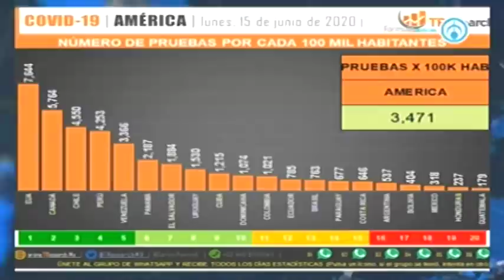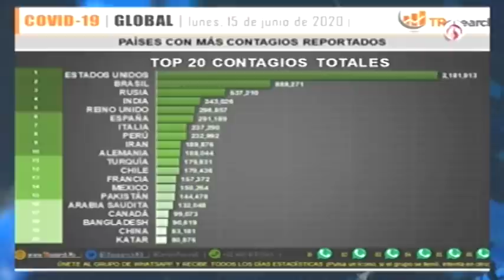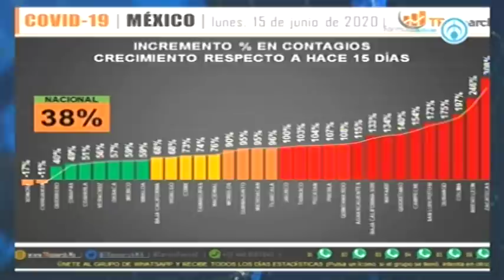Las cifras del COVID-19 en México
Carlos Penna, director de TResearch, analizas las cifras de COVID-19 en México; destaca que una persona muere cada 9 minutos por la enfermedad